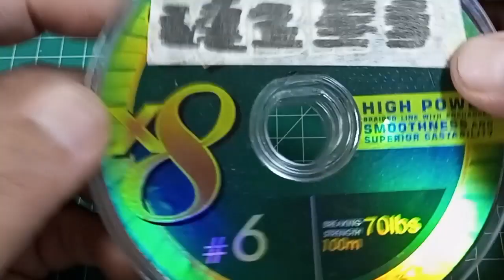How To Make Your Float Will No Longer Shift Anywhere? | Fishing | Fishing Video | Fishing Knot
In This Video I Will Show You How Do I Make a Tool for Make Your Float Will No Longer Shift Anywhere.

The Work Process Is As Follows:
– Hit the Lead With a Hammer, Until Smooth and Flat Shape.
– Drill a Hole in the Center With a Drill.
– Try To Make the Hole Size Rather Large (It Is Similar to a Donut Cake) in Principle so That It Can

Pass Through Your Fishing Line Stopper.
– The Weight or Lightness of the Lead, Depends on How Big the Current Is Where You Are Fishing.
Equipments for Tie This Fishing Rigs Includes:
– Braided Line: X8, Size 70 Lbs for Tying Stop Knot.
– Mono Line (Fluorocarbon): Shock Leader Size No.: 0.70 mm, 60 Lbs
– Bead 4 Pcs, Size No. 6 mm
– Lollipop Candy Stick (Lollipop Sticks)
– Sinker
– Custom Rolling Fast Snap.

If You Had Fun or Learned Something,…
Make Sure That You Have Turned On the Bell 🔔, so You Will Definitely Not Miss Any of Our Videos!

Note :
- This fishing rigs, only use for fix float or adjustable float fishing as you like.
- Remember, All Equipment is Adapted to how big the fish you catch.